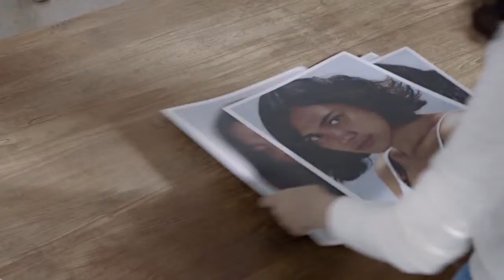CLEAN AND CLEAR_Social Experiment_Cantik harus putih ?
Director : Caplak
Dp : Ridho Darussalam
Producer : Ratna Adithya
PH : Inlingua